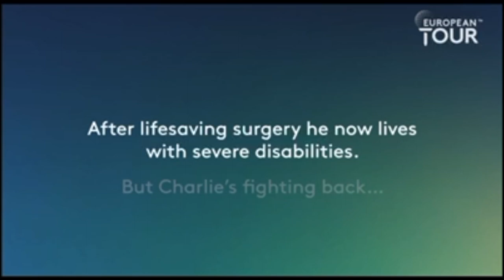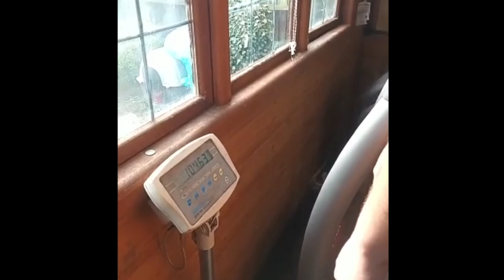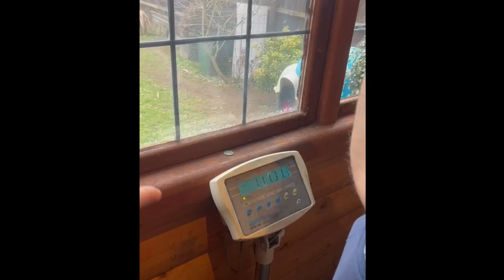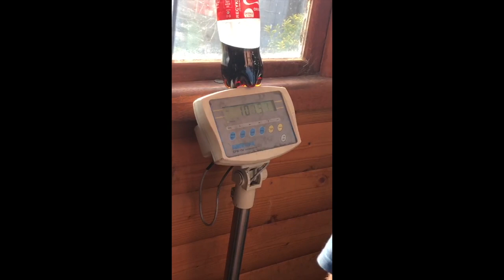Fight Night - Gypsy Joe Is Back !